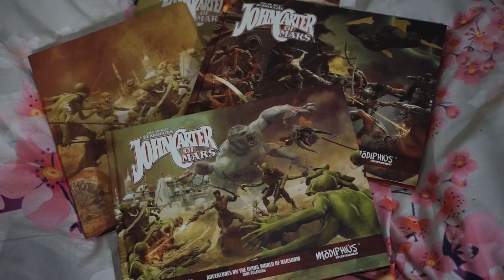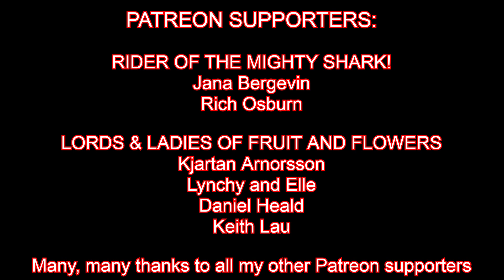RPG Review: The John Carter of Mars RPG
Modophius has created a role playing game based upon Edgar Rice Burroughs' "John Carter of Mars" novels. And they have done an excelent job! The system supports action-paced play, melodrama and derring-do. It is excellent work.
Fab adventures on mighty Barsoom!